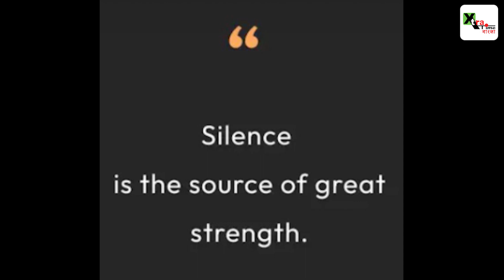WTC হেরে Virat Kohli করলেন এমন Post! ঠুকলেন কাকে? দেখুন ভিডিও